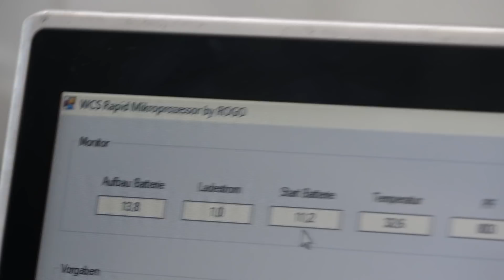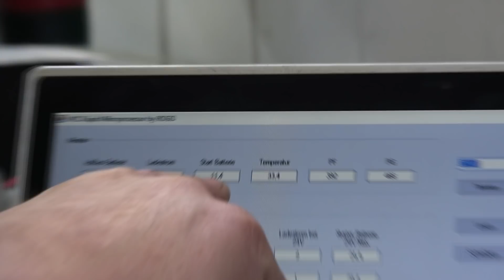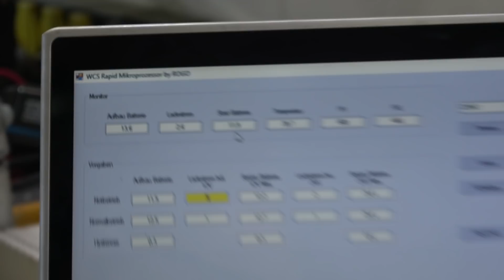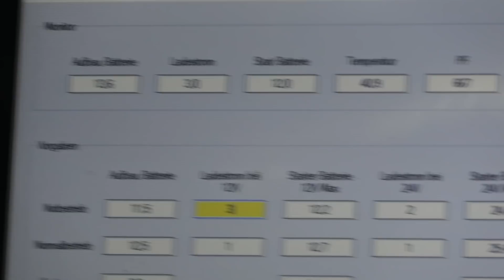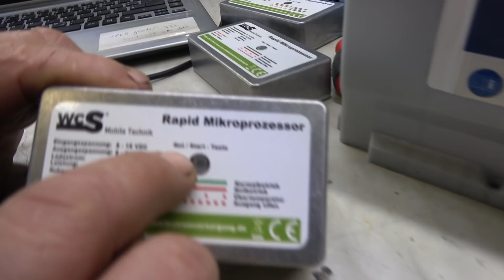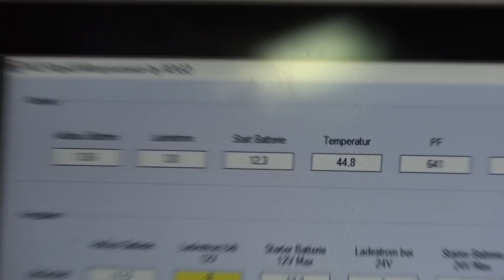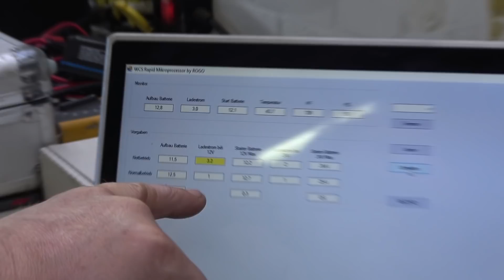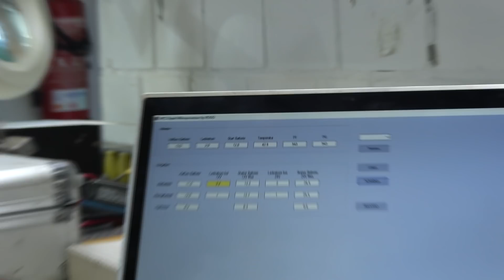WCS Goch: Die WELTNEUHEIT! Der Mikroprozessor von WCS!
Der Götz hat es geschafft! Der Mikroprozessor (auch Rapid genannt) ist endlich fertig!